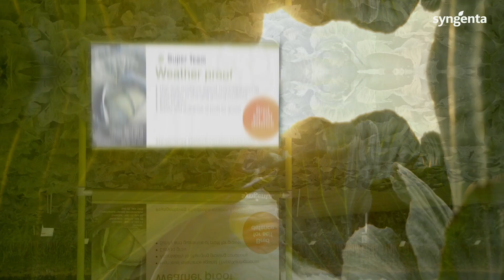White Cabbage Weather proof varieties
•   High level resistance against Thrips/Xanthomonas
•   Adaptability to changing growing conditions
•   Easy to grow
•   Safety and guarantee of profit for grower

This latest innovation highlights Syngenta Vegetable Seeds’ commitment to place growers and sustainability at the heart of everything we do, leveraging our agile, science-based agronomic solutions to create sustainable crops, while anticipating consumer preferences and market trends.